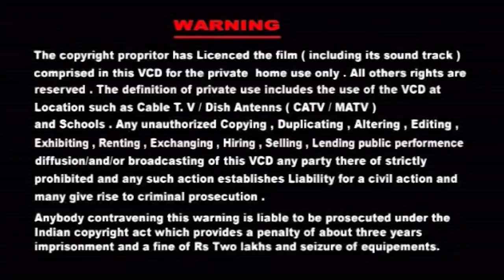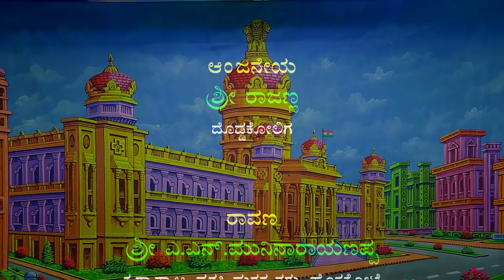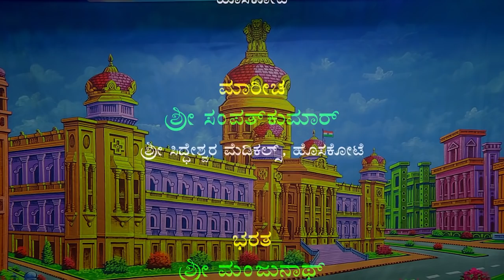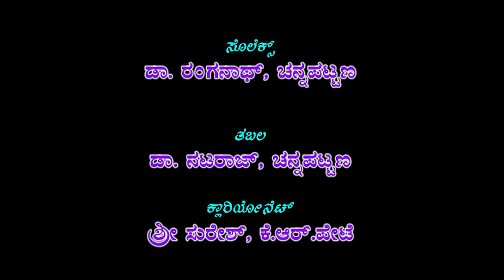Sampornaramayana Drama Part-1 (Batheshwara Swamy Jathre Nutve)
Title : Sampornaramayana Drama Part-1 (Batheshwara Swamy Jathre Nutve)
Lanquage : Kannada
P&C : Shruthi Tracks Music & Video Company
Music & Dramma Direction : Shree Krishnamurthy Narsipura Nelamangala
Solex : D.Ranganath Chenpatna
Tabala : D.Natraj Chenpatna
Clariyonet : Shree Suresh K.R.Pete
Dasharatha : Shree Lingegowda Hoskote
Sri Rama : B.Jayram Bhaktharahalli
Lakshmana : Shree J.Krishnappa
Anjaneya : Shree Rajanna Dodda Kogile Hoskote
Ravana : Shree A.N.Muni narayanappa
Shurpanaki,Lankini,Dangora : Shree Hokalgowda
Sumanthra,Indrajeeth, : Shree Chandrakumar Chimundanahalli
Maricha : Shree Sampathkumar Hoskote
Bharatha : Shree Manjunath Rajgatta
Vibhishana,Guha, : Shree Vasulachar Narsipura
Mandhare,Bramhana, : Shree Krishnamurthy Bengalore
Sugriva : Shree Mohan Hasangatta
Kumbhakarna,Valli, : Shree Hanumanthiah Rajgatta
Kaike,Mayashurpanaki,Mandodhari : Smt Huliyar Manjula Tumkur
Seetha : Smt Thara Tumkur